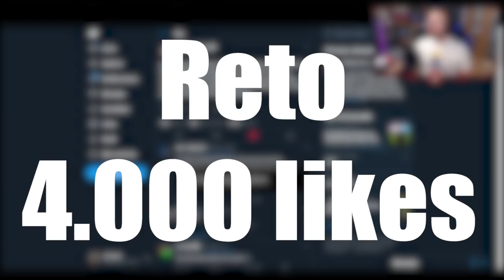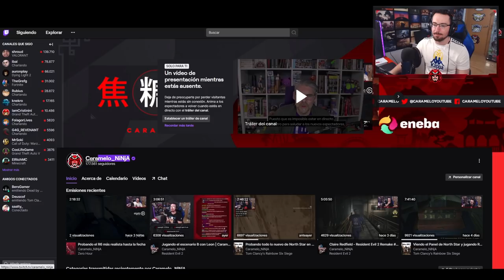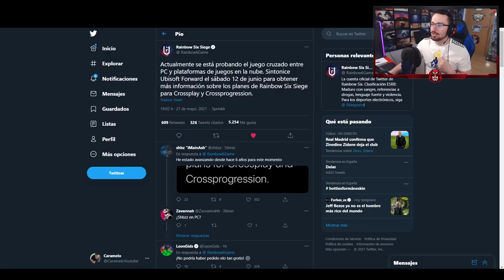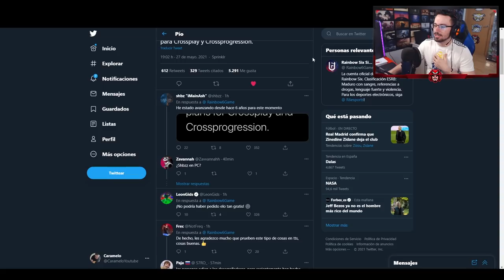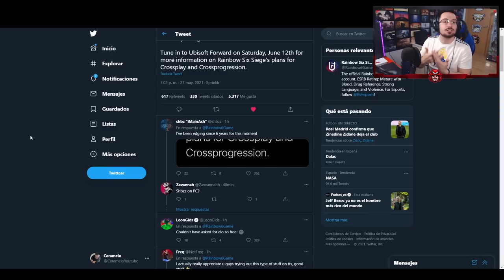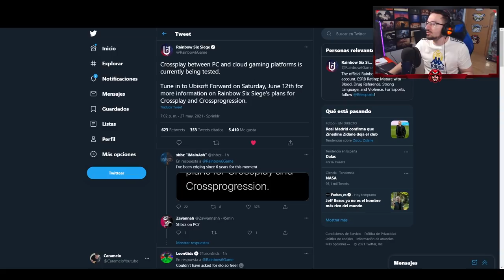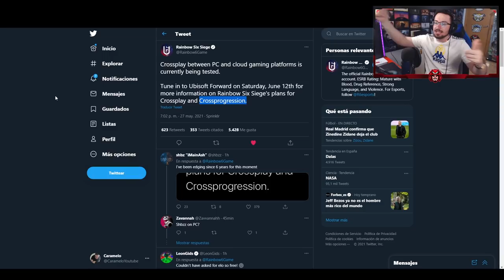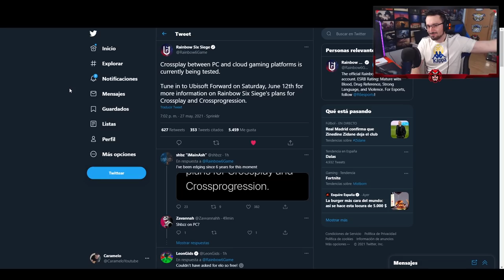🤩 CROSSPLAY y CROSSPROGRESSION en Rainbow Six Siege | Caramelo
¿CROSSPLAY y CROSSPROGRESSION en Rainbow Six Siege en North Star? El día 12 de Junio se sabrá más sobre todo esto.